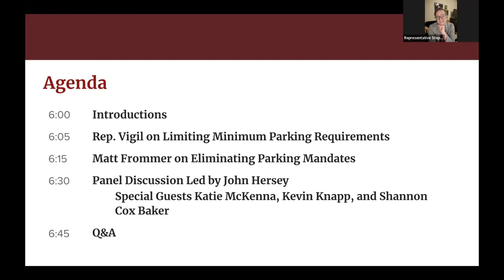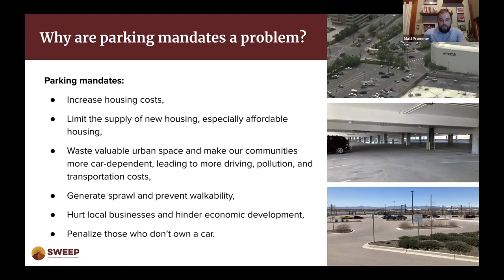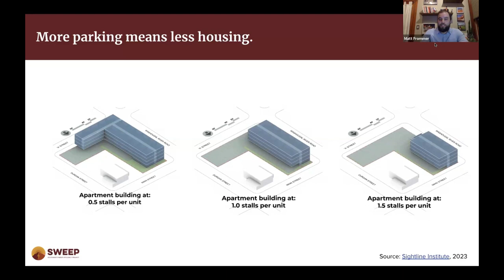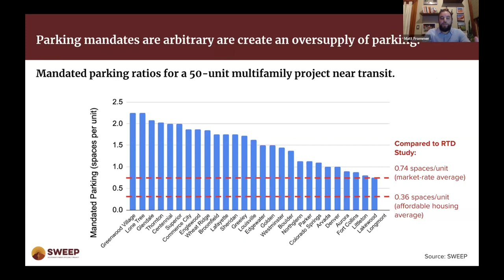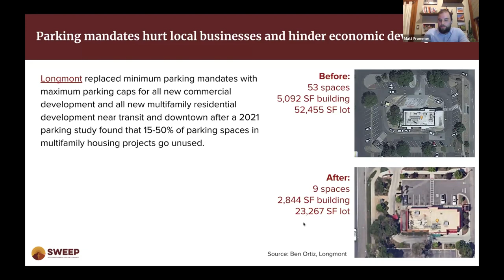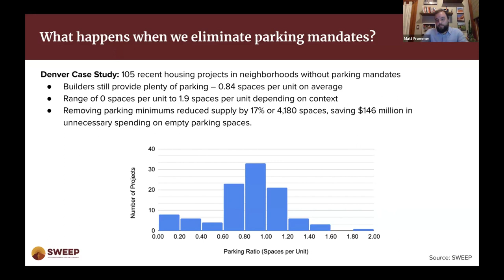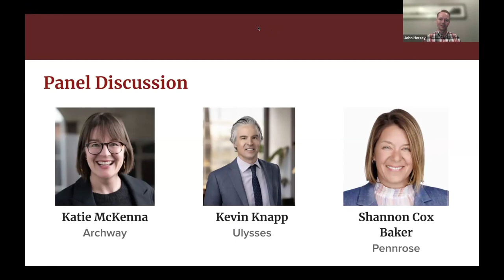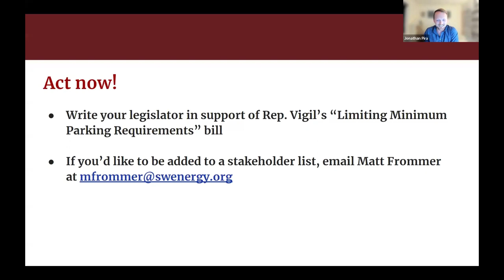No Parking Required! Eliminating Costly Parking Mandates Webinar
Costly parking mandates have a profound impact on our communities, shaping not only our neighborhoods but also influencing housing costs and availability and environmental sustainability. We're thrilled to share a compelling webinar that delved into how right-sizing parking as soon as possible is essential to a bright future for Colorado.

In this webinar presented by SWEEP and YIMBY Denver, we hosted a dynamic discussion amongst experts in the field who reviewed implications for housing and the environment. Additionally, a prominent figure in our state legislature, Representative Stephanie Vigil, shared insights on reform efforts she is leading during the current session.

During the webinar, we explored:

The Impact on Housing: Parking mandates often inflate housing costs, restrict affordable housing possibilities, and perpetuate urban sprawl. Discover how eliminating these mandates can foster more inclusive and affordable housing options for our communities.

Environmental Sustainability: The environmental footprint of parking mandates extends far beyond the space they occupy. Learn about the environmental benefits of reducing parking requirements and creating more walkable, transit-friendly neighborhoods.

Legislative Perspectives: Insight into current efforts at the Colorado legislature aimed at reforming parking mandates

Opportunities for Action: Learn how YOU can affect change for the better in Colorado today.